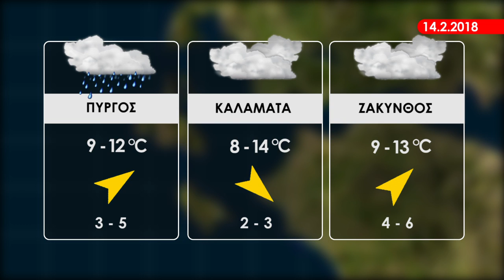Ο Καιρός Σήμερα (14/2/2018)